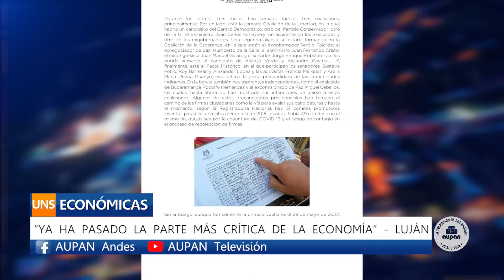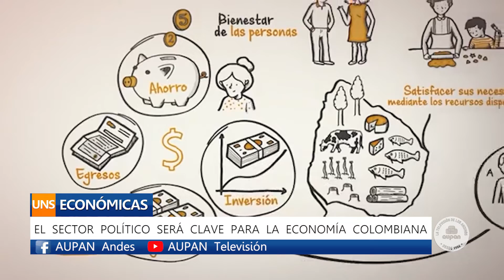SEGÚN ESTUDIOS, YA HA PASADO LA PARTE MÁS CRÍTICA DE LA ECONOMÍA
Durante el tercer trimestre de este 2021, los resultados de la reapertura de la economía y el fin del aislamiento obligatorio confirman que el peor momento de la crisis ya pasó. Así lo explica el artículo escrito por Miguel Jaramillo Luján, Magíster en Gobierno y Políticas Públicas.